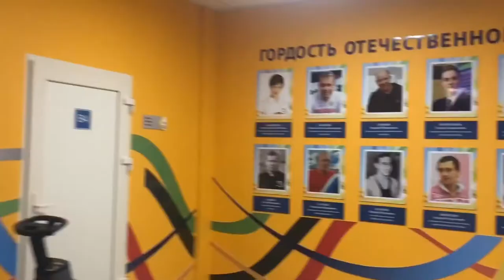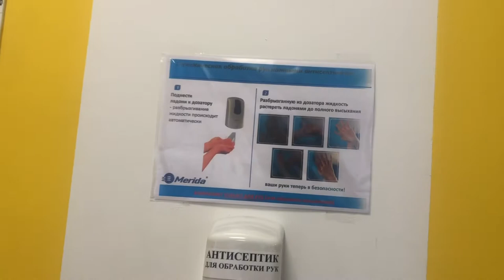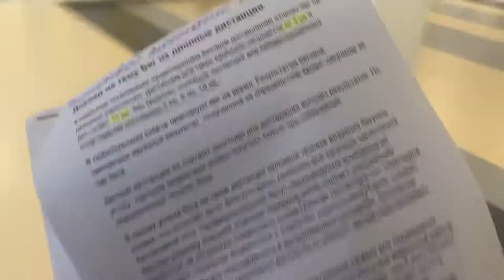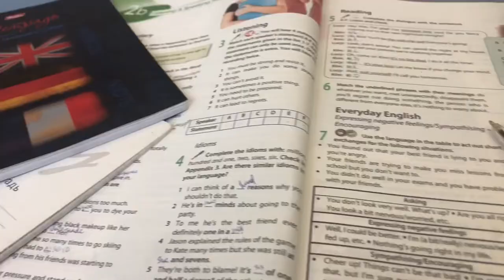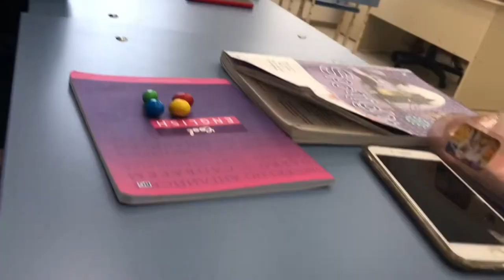VLOG-День моей школьной жизни//DAY FROM HELL//SchoolVlog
Проживи со мной день школьной жизни.Тебе понравиться🖤

Fake it till u make it.